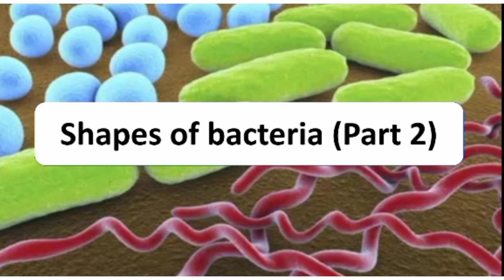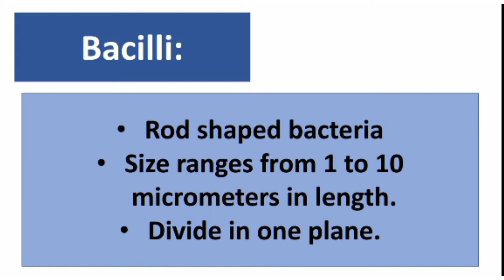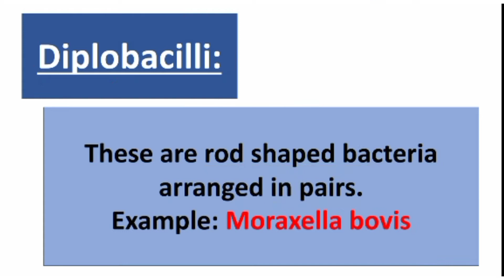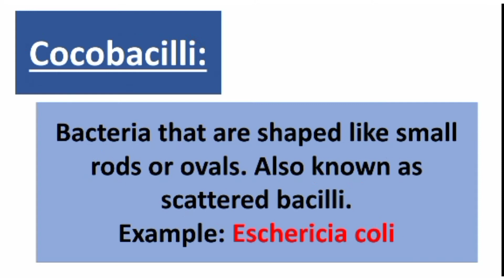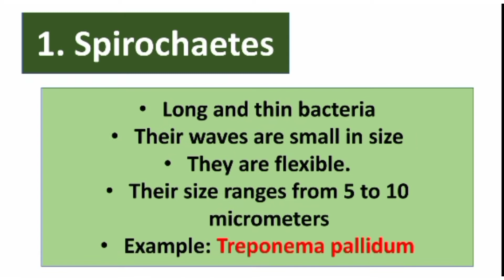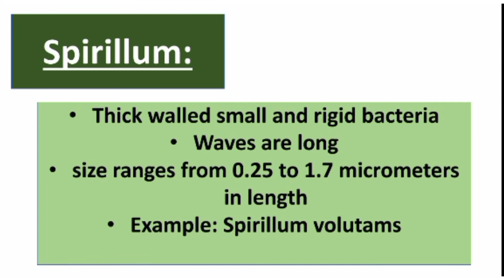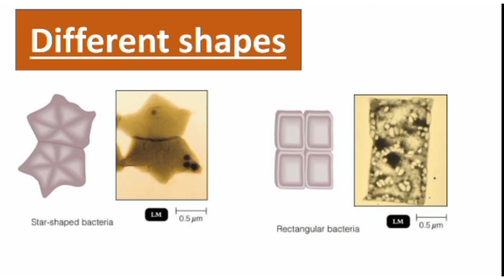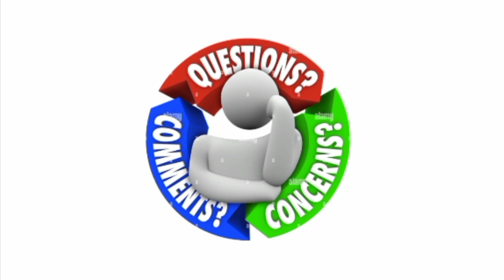Lecture#17 || Shapes of Bacteria(Part 2) || Biology and Bacteriology XI